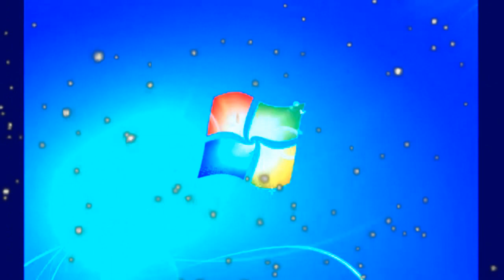Windows 7 Startup Logon NOW MY VIDEO Effects In Snow Effect {By Tennille Walker}